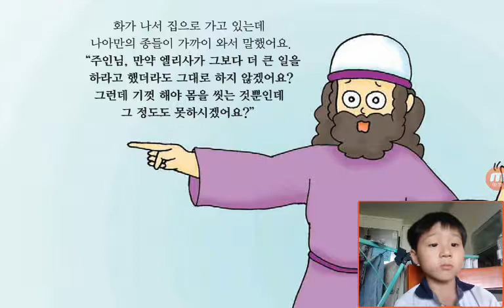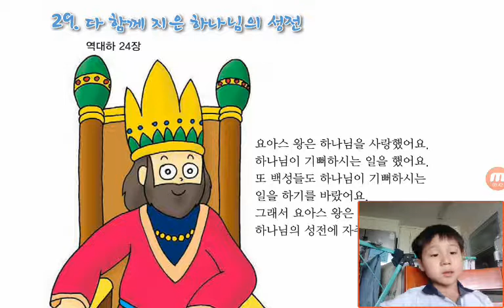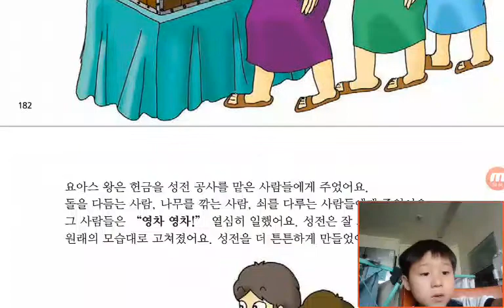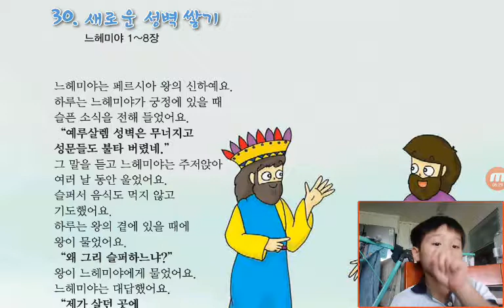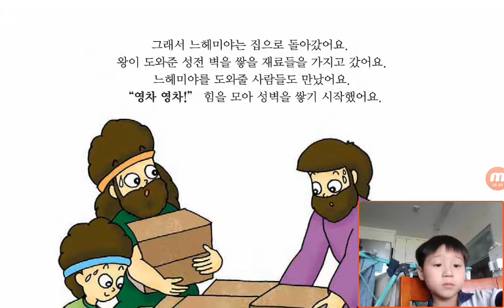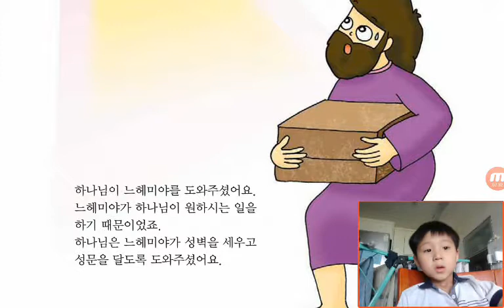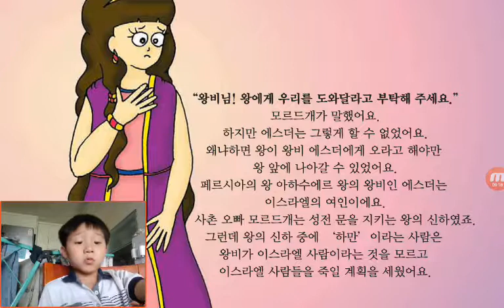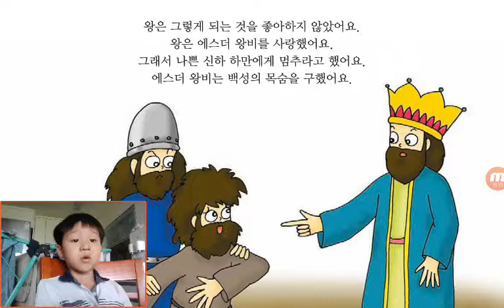‹Kids›Soo：원더풀스토리‹Wonderful Bible Story›– 20170511 161451